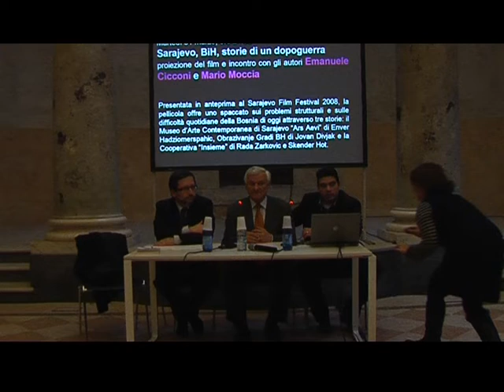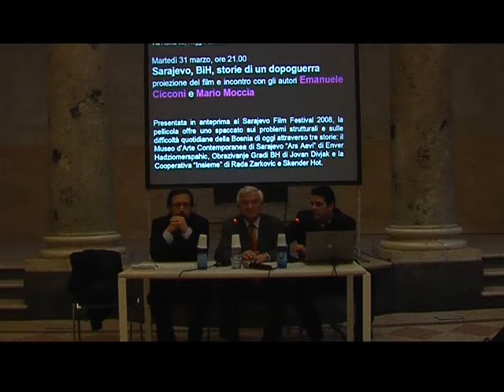Jovan Divjak - Sarajevo Mon Amour - Reggio Emilia ex Sinagoga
BiH – Arte, visioni, messaggi da Sarajevo è promosso dal Comune di Reggio Emilia (assessorato Cultura), associazione culturale Telecitofono, agenzia Reggio nel Mondo e Fondazione Ars Aevi di Sarajevo; realizzato con il sostegno di Boorea Cooperation, Coop Consumatori Nordest e Gabella ‘Associazioni di idee’.